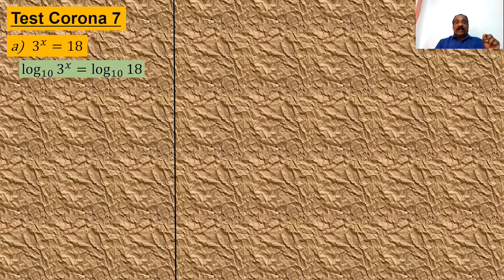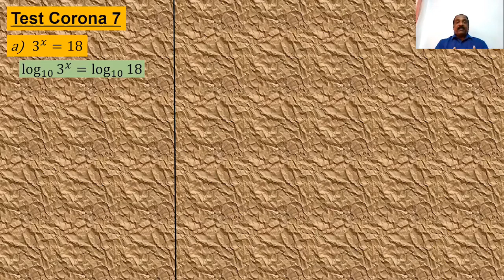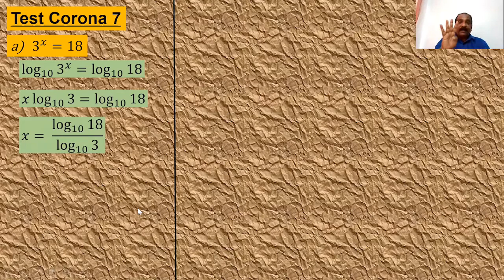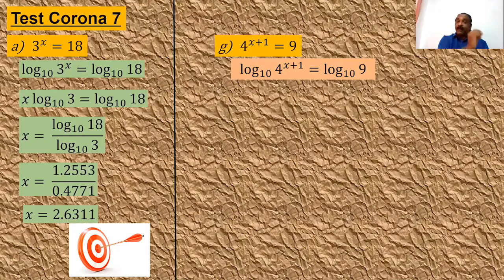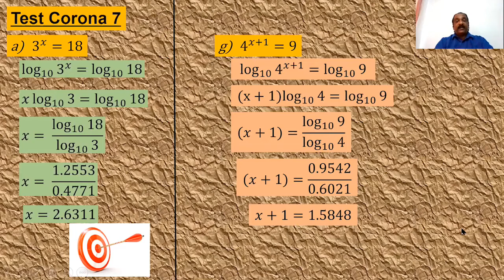Add Maths F4 Chapter 4- Part 17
Di dalam video ini, anda akan mempelajari soalan-soalan bermasalah bagi Indeks and Logaritma
Di harap video ini dapat membantu pelajar-pelajar SPM . Sila kongsi video ini kepada Rajan anda.

In this video, you will learn the problematic questions about Indeks dan logarithm